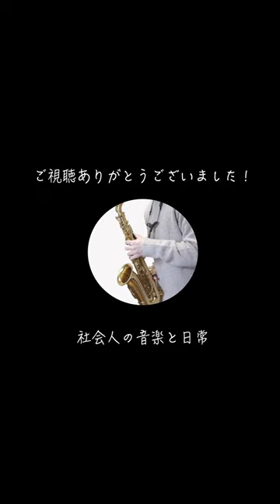賃貸でもできる効果的な管楽器練習法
日々の練習風景を撮影し、アウトプット（YouTube）する事で音楽の知識と技能を身につけたい社会人です。

【楽譜】
[ピアノ伴奏・デモ演奏 CD付] Twilight In Upper West（A.Sax.ソロ）

　作品を制作
・ルーティンをこなす
　Sax1日30分　クラシック課題曲　pops
　ピアノ　朝に15分練習
　ギター　触る
　筋トレ　５分（週５〜６）
　健康への意識
・旅に出る　行ったことのない県に５県以上いく
・月１冊本を読む（音楽の本を４冊以上）
・知り合いを増やす